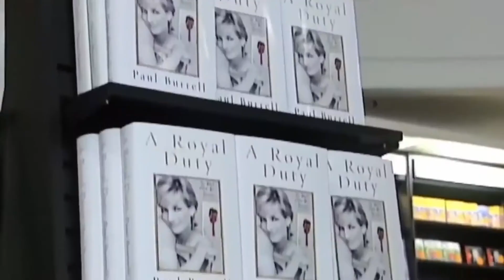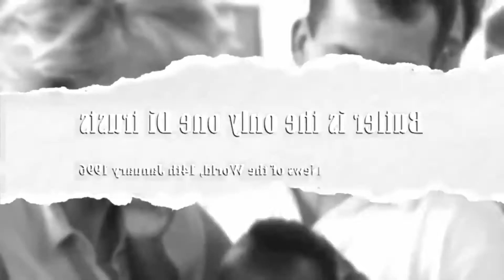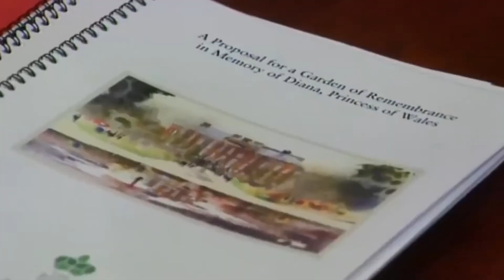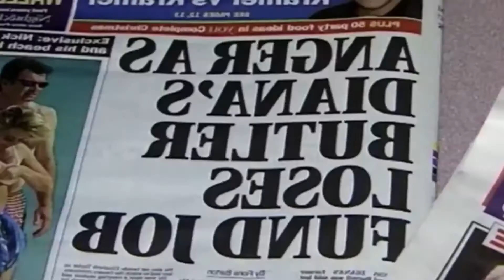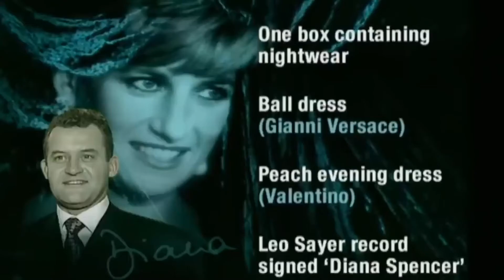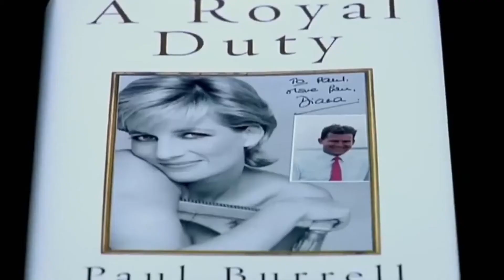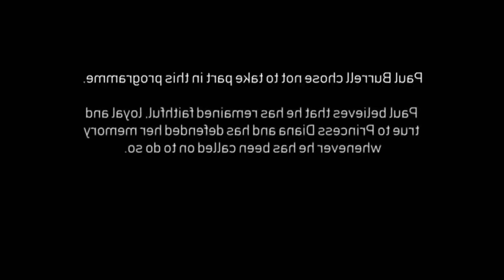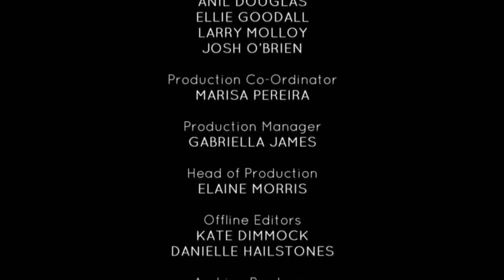Diana & Paul Burrell - Scandal & Service - British Royal Documentary